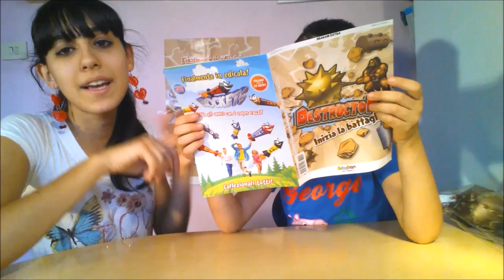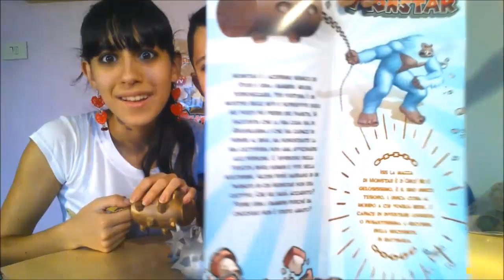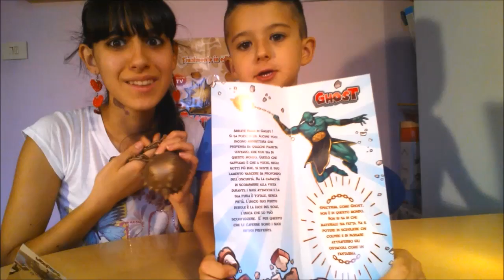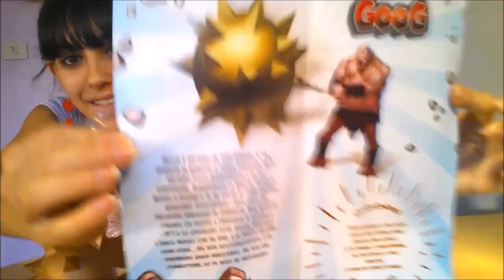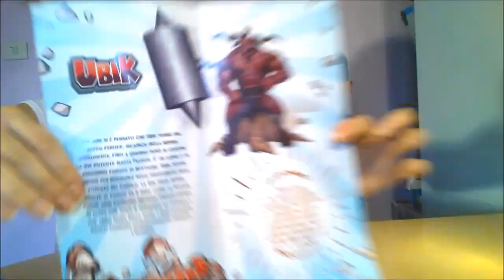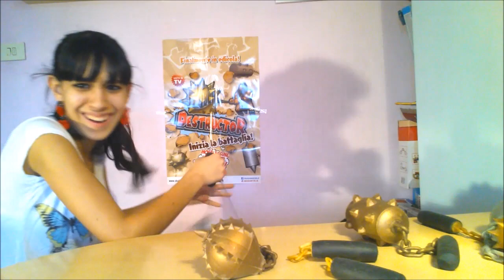Inizia la battaglia con i DESTRUCTOR!!!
Eccoci a giocare in sicurezza con le bellissime mazze Destructor di Sbabam!!
Noi ci siamo divertiti moltissimo!! Le trovi in edicola e sono un prodotto Sbabam!!